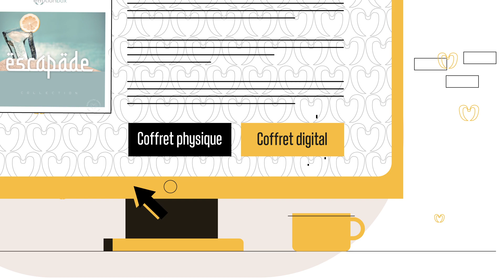EmotionBox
We are delighted to present to you the motion design video that we have created for our client Emotionbox !